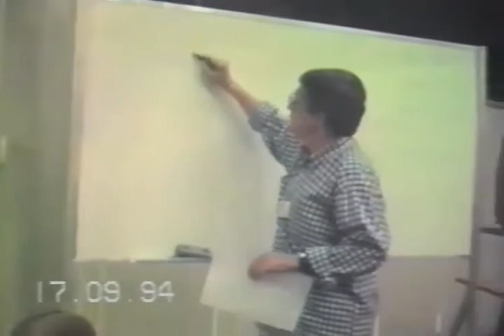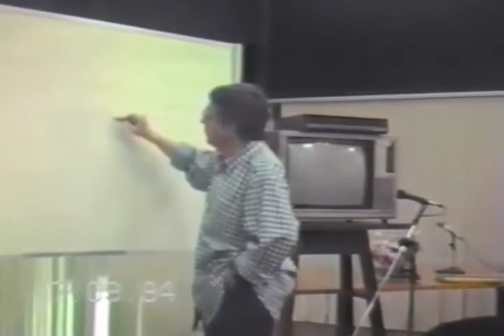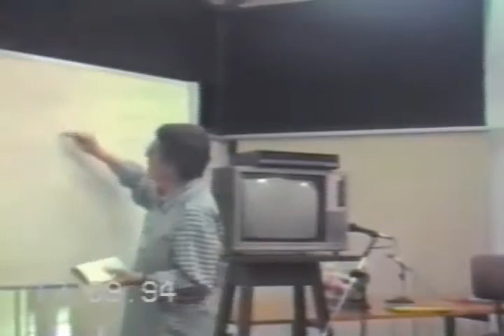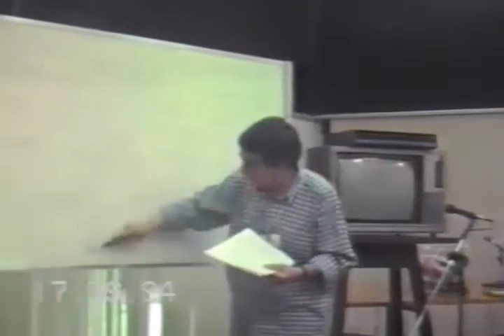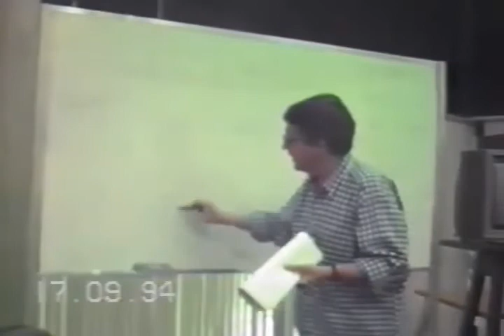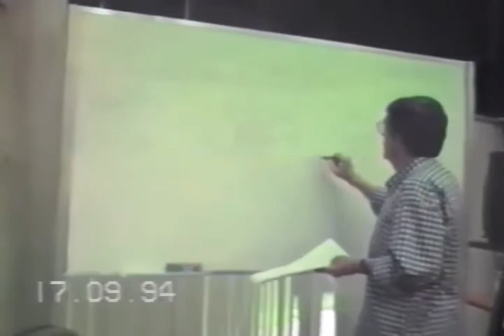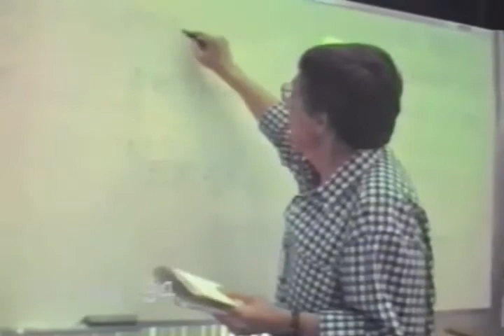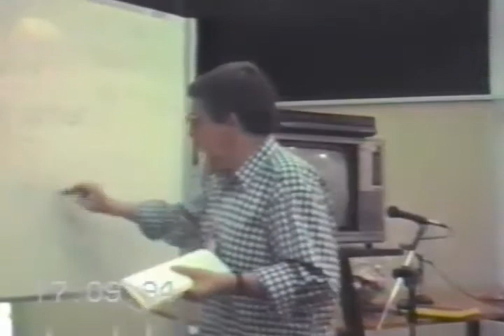5º Encontro de Astrologia: Palestra-curso: “Plutão - Mitologia e Astrologia” c/ Cid Marcus Vasques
Dia 17/09/1994 (sábado) das 09h às 12h
Curso “Plutão: Mitologia e Astrologia” - As divindades que operam através de Plutão na Astrologia. A morte e seus infernos c/ Cid Marcus Vasques.

Nota: as filmagens foram realizadas com uma filmadora simples e não tinha como objetivo a comercialização, era somente para registro do evento.

5º Encontro de Astrologia Sesc – Santos
Dias 16, 17 e 18/09/1994
Idealização: George Jorge
Realização: Sesc-Santos

Palestra de abertura:
Dia 16/09/1994 às 20h (sexta-feira)
“O destino e o livre-arbítrio na Astrologia”
c/ Maurício Bernis

Dia 17/09/1994 (sábado)

09h às 12h – Curso “Plutão: Mitologia e Astrologia”
As divindades que operam através de Plutão na Astrologia. A morte e seus infernos.
c/ Cid Marcus Vasques

14h – Os 4 temperamentos: quente, seco, frio e úmido (a formação dos elementos e signos)
c/ Gregório José Pereira de Queiroz

15h30 – A visão astrológica do afundamento da Atlântida
c/ Antonio Facciolo Neto

17h – Astrologia e Saúde Mental
c/ João Carlos Melão

18/09/1994 (domingo)

09h30 – Astrologia Eletiva
c/ Adonis Saliba

11h – A aplicação prática da Numerologia no mapa astrológico”
c/ Armando Akio

13h30 – Horóscopo de Massa
c/ Dione Forti
Obs.: A astróloga não compareceu ao evento, então elaboramos uma Mesa Redonda no final do dia com os astrólogos presentes: George Jorge, Armando Akio, Márcia Bernardo, Cid Marcus, Waldyr Bonadei, João Carlos Melão, Rui Sá Silva Barros.

15h – As várias técnicas de previsão astrológica
c/ Waldyr Bonadei Fucher

16h30 – A trama familiar. Uma abordagem astrológica
c/ Ruy Sá Silva Barros

18h – Chiron: signo, planeta ou asteróide?